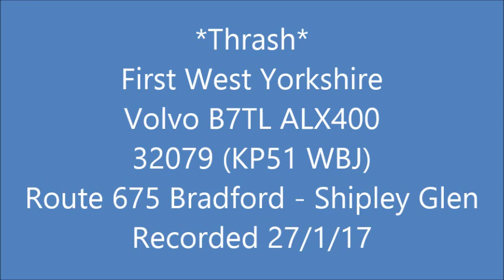First Bradford Volvo B7TL ALX400 32079 (KP51 WBJ) Route 675